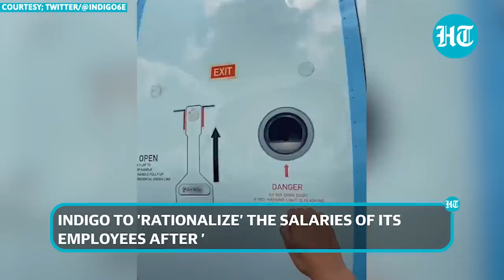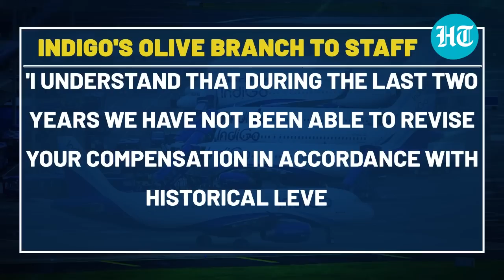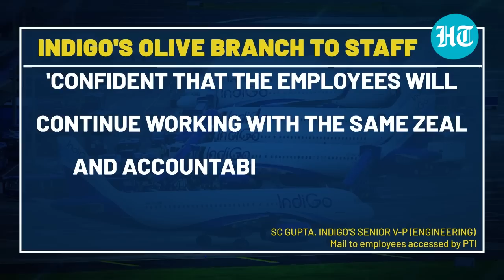Indigo announces salary change as mass sick leaves hamper airline operations | Details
Amid reports of employees being miffed, IndiGo announces that it will "rationalize" the salaries of its aircraft maintenance technicians and remove "anomalies caused by the pandemic". In an internal communication accessed by the PTI, this rationalization will be issued to employees over the next two weeks and will be with effect from August 1, 2022. The move comes after a sizable number of the airline's aircraft maintenance technicians went on sick leave on July 9 & 10 in Hyderabad and Delhi to protest against their salaries. This comes after 55% of IndiGo's domestic flights were delayed on July 2 as a significant number of its cabin crew members took mass sick leaves. Reports suggested that the cabin crew staff went for an Air India recruitment drive. Watch this report to know more.